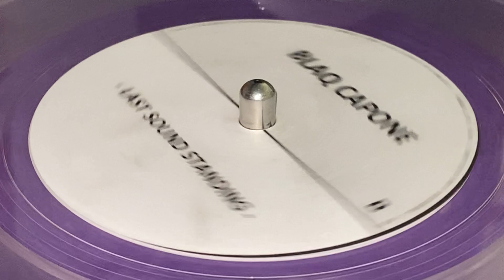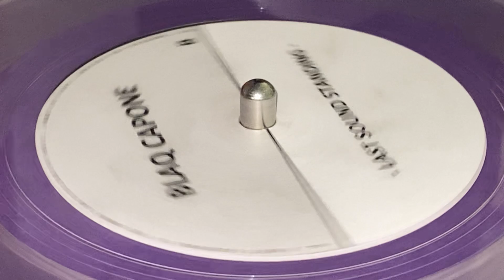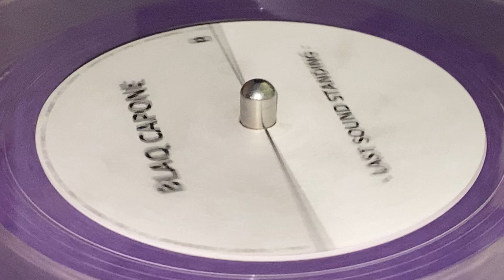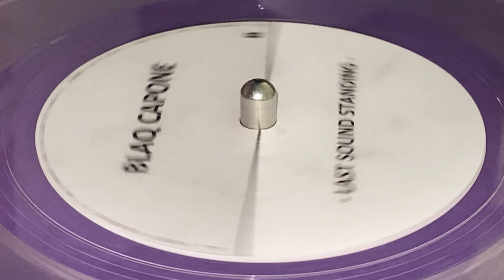BLAQ CAPONE ~ Last Sound Standing (OWEN KNIBBS ~ Too Much Guns In The Ghetto, Dubplate, B Side)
NOT ON LABEL ~ Pressing : Limited Edition Dubplate Cutting ~ 7'', Limited Edition (1/1) ~ 2021 ~ France ~ Dubplate ~ Far East / Look To The East Riddim ~